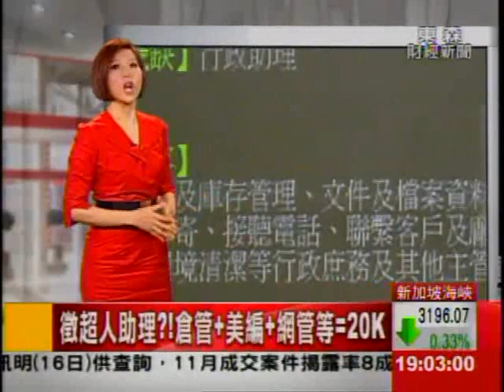徵超人助理?!倉管+美編+網管等=20K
在新北市三重食品公司，最近開出一個助理職缺，被網友稱為超人助理！因為不僅要懂倉管、客服，還要兼會計、總務、網管、美編，甚至開車等11項技能！起薪只有20K，老闆解釋公司小，所以事情比較雜，儘管網友罵翻天，但這項超人職缺，沒想到還真的有不少人應徵！